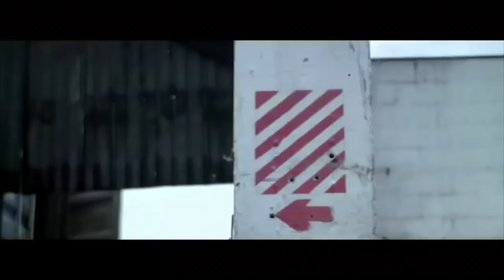YOUNGSTA CPT | Afternoon Express | 29 March 2019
With 30 mixtapes, six EP’s, two collaboration albums and numerous accolades under his belt including “Lyricist of The Year” at the 2017 South African Hip Hop Awards, YoungstaCPT (Riyadh Roberts) is regarded as one of the most important South African Hip Hop artists of his generation.